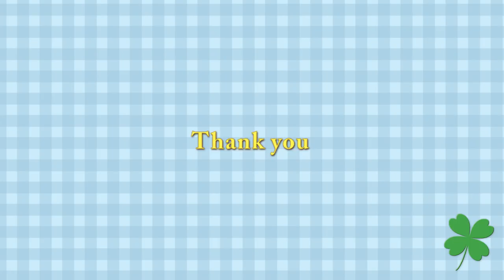リラの余裕な反応 成長の証？ ホッキョクグマ親子の目覚め風景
環境が変わり、距離が離れたこともあり、除雪機への恐怖は、
和らいだようです。
遠くから見るだけで、随分、落ち着いたものです。